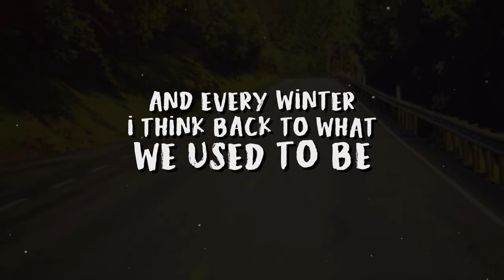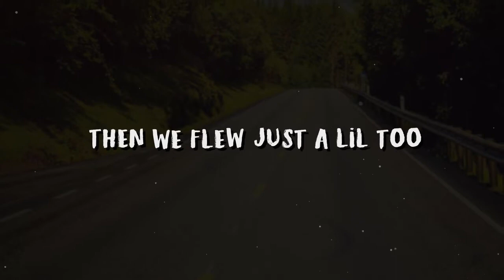Dream ft PmBata Roadtrip Official Lyric Video